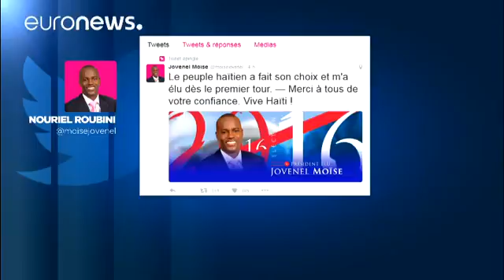جونل مویزه پیروز انتخابات ریاست جمهوری هاییتی